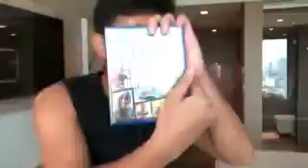Jamill -PS4 PRANK! ( NAIYAK Si JAYZAM